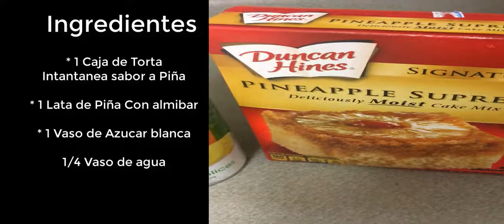Torta de Piña | Torta de piña Instantánea Fácil de Hacer para Negocio Cero Errores Buena Ganancia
Torta de Piña |  Torta de piña Instantanea Facil de Hacer

Hola Chicos y Chicas el dia de hoy les voy a enseñar a hacer una torta de piña instantánea, o tambien conocida como torta de piña de caja.

 Mira el Vídeo completo en donde te muestro como puedes hacer un volteado de piña paso a paso 🍍😋👍. Muchas veces queremos comer algo dulce o nos va a llegar una visita inesperada y no sabemos que ofrecerle, bueno dejame decirte que esta torta de piña instantánea resolvera todos tus problemas...
Existen diferentes maneras de hacer un pastel de piña pero en mi opinion esta es la mas sencilla y ademas queda muy sabrosa.

Espero que les guste mi version de torta de piña con harina de caja.